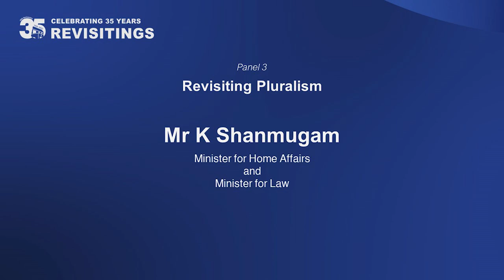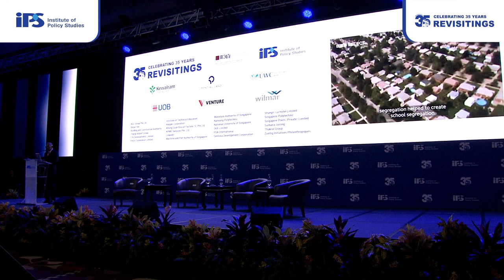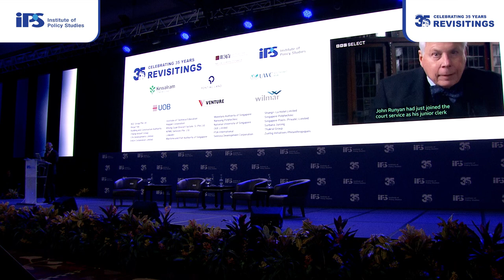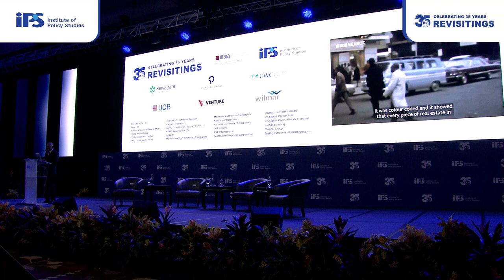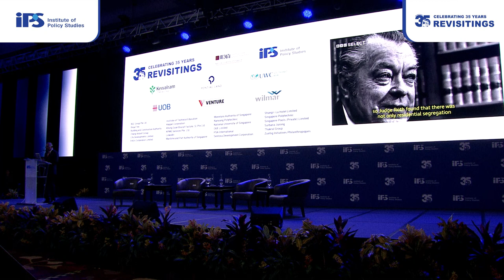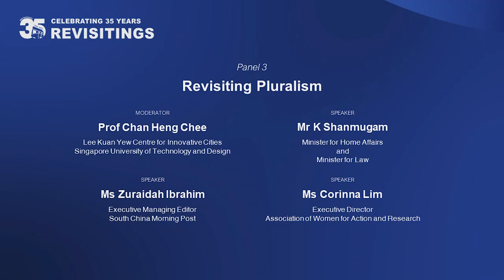IPS 35th Anniversary Conference: Revisitings - Panel 3: Revisiting Pluralism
Entitled “Revisitings”, the conference re-examined some of the critical issues facing Singapore. These include Meritocracy, Housing, Pluralism and Social Compact.

00:11 min
Speech by
Mr K Shanmugam
Minister for Home Affairs
and
Minister for Law

25:21 min
Moderator
Professor Chan Heng Chee
Lee Kuan Yew Centre for Innovative Cities
Singapore University of Technology and Design

29:11 min
Speaker
Ms Zuraidah Ibrahim
Executive Managing Editor

39:10 min
Speaker
Ms Corinna Lim
Executive Director
Association of Women for Action and Research

49:10 min
Question-and-Answer Session